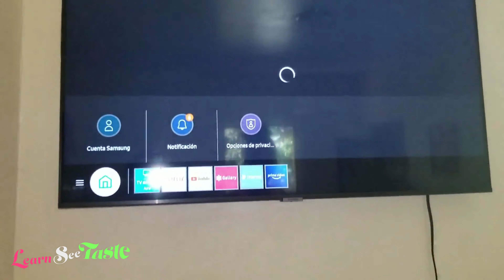House Hunting Nicaragua: PART 3 | So many LIES were told \\ LEARNSEETASTE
House Hunting here in Finca Medina, Nicaragua.

ℹ️ What is Learn See Taste?

Travel like a local.
Learn their culture.
Speak their language.
Eat their vegan / raw vegan food.

LEARNSEETASTE 📖 ✈ Ⓥ

Hi, I’m Kendra 👩🏿
American 🇺🇸 girl born into a Jamaican 🇯🇲 family. Making videos about the world 🌎.

Tired of going to touristy places? Having trouble learning a language? Want to see different cultures? Don’t know how to travel as a raw vegan? Well, then this is the channel for you. Here, I will show you how to travel like a local. Show you how the locals live their everyday life. Show you how to learn their language. And how to not starve as a raw vegan while doing all of it.

I always read and reply to comments. Your feedback is welcome and valued.